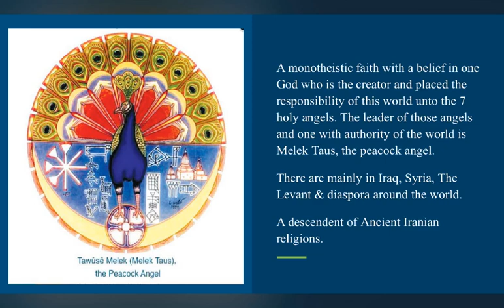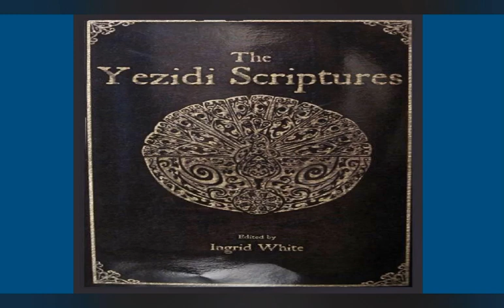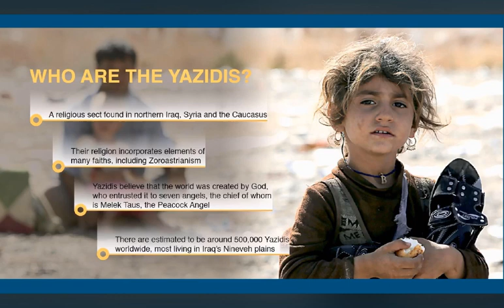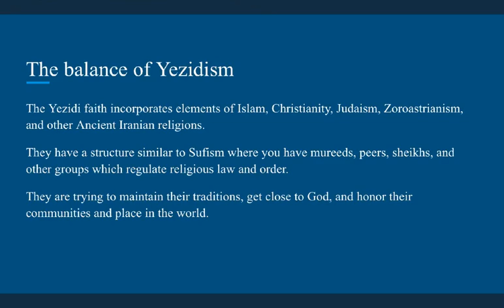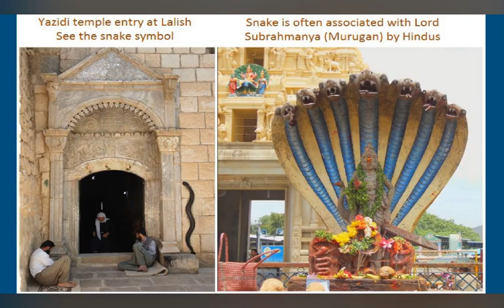The Yazidi Faith & It’s Similarity With Freemasonry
Greetings and peace, I made a presentation on the Yazidi Faith and & it’s similarity with Freemasonry. I was always intrigued by their community and as a Muslim Mason wanted to build that bridge for better understanding. We are all walking each other home and owe this love to one another.